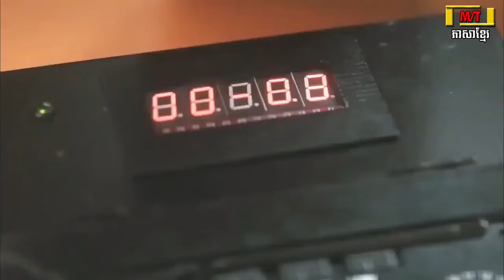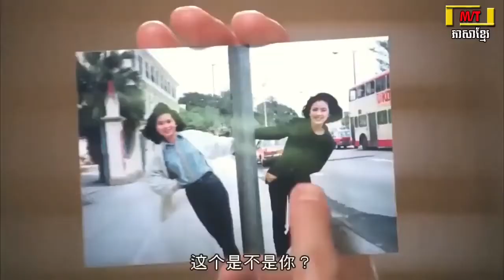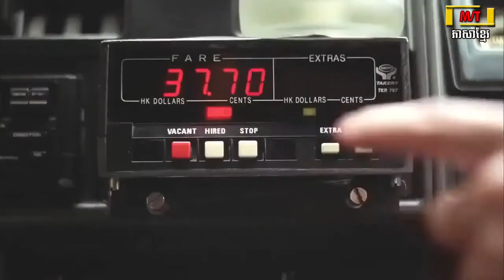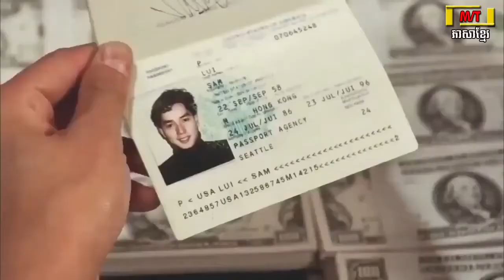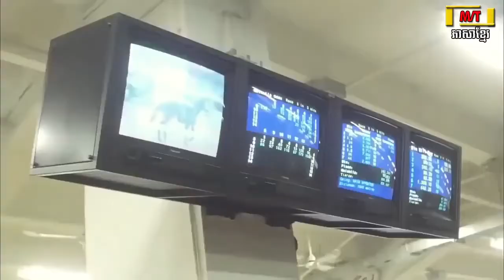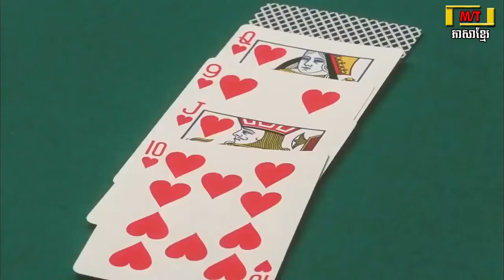រឿងចិននិយាយខ្មែរស្តេចល្បែងលីតៅហួរ | Movie Speak Khmer Full HD